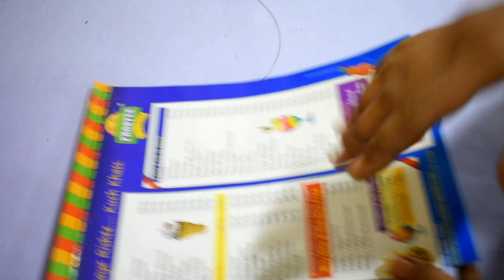Ganpati Decoration Ideas from Paper | Ganpati background decoration | zero budget ganpati decoration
Material used -

*cardbkard
*glue
*Silver sparkle or silver paper
*string light
*lace